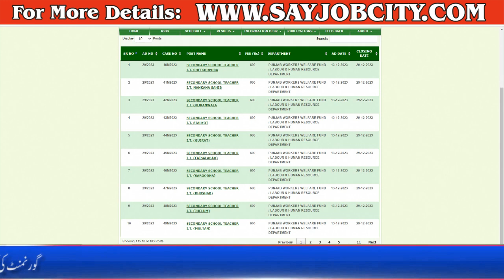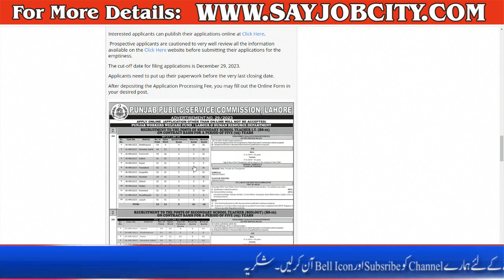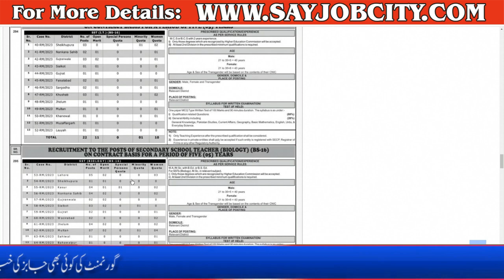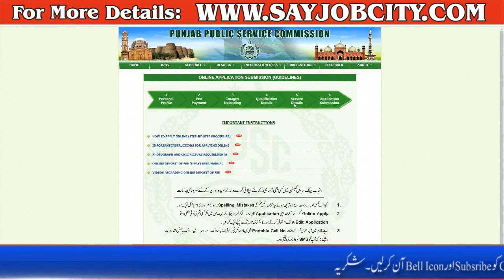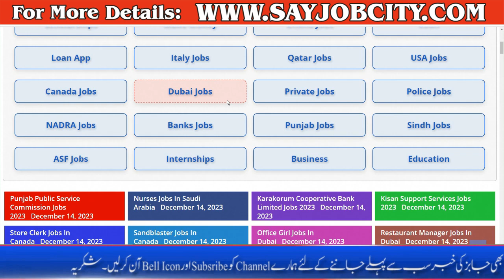PPSC Educators Jobs 2023 Apply Online - SST Teaching Jobs 2023 -SST Jobs Apply Online- Teaching Jobs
Punjab Public Service Commission Jobs 2023 (PPSC) has launched its modern day activity advertisement, known as PPSC Jobs Advertisement No. 29/2023. You can discover this advertisement at the reliable PPSC portal: Click Here.

To observe for those positions in the PPSC (Punjab Public Service Commission), it is obligatory to have a home in Punjab. You can discover targeted facts about the to be had jobs at the respectable PPSC internet site. The PPSC welcomes applications from both men and women for this recent recruitment force.